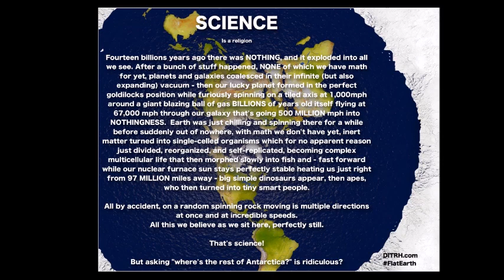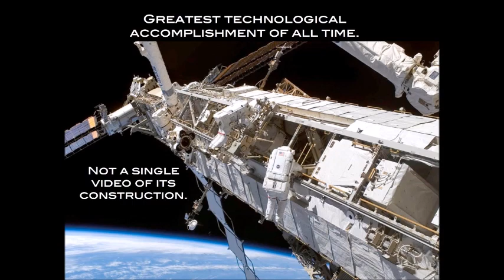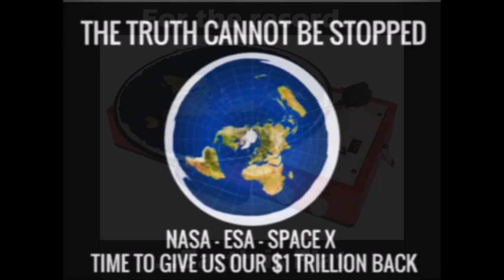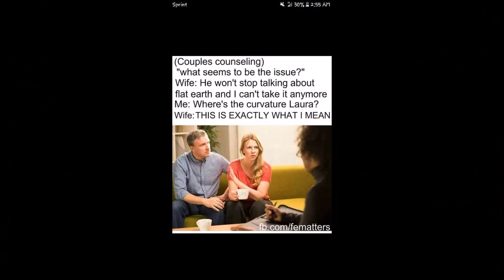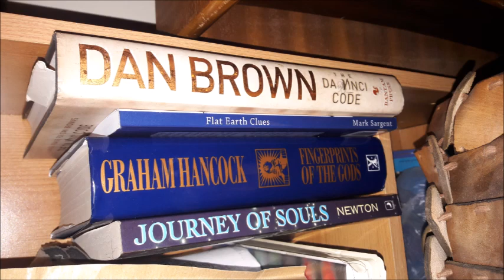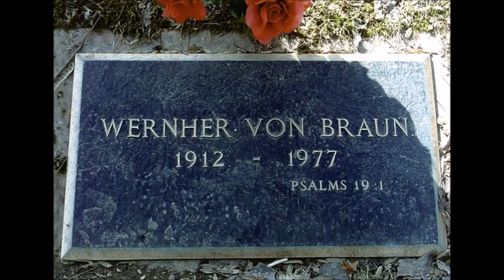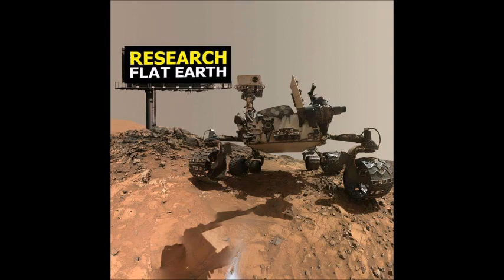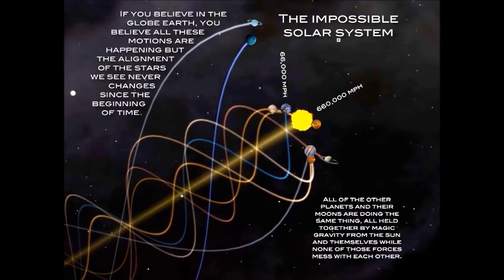Flat Earth Clues interview 289 Denmark high school østhimmerlands ungdomsskole ✅